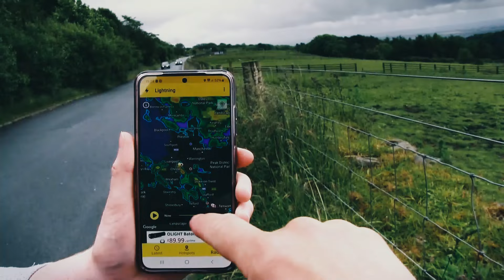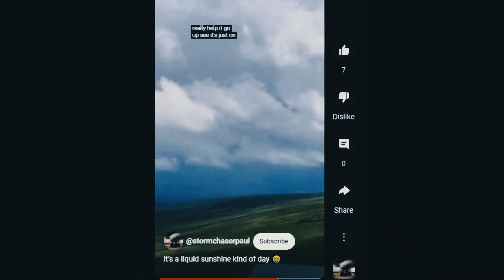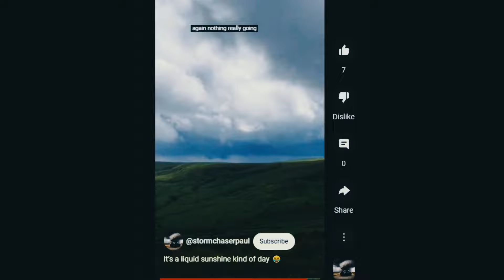RAIN STORM OVER MANCHESTER | UK Storm Chasers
With a certain race to catch a storm from the NW over Manchester we embark on a chase to intercept a large thunder storm that decided to fizzle out just before we get into position.

Nodrog ©️